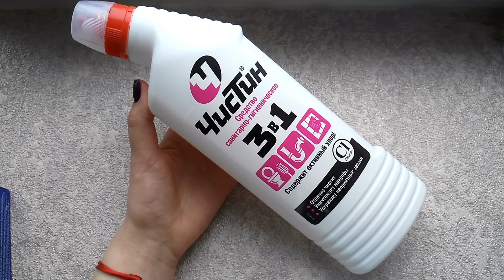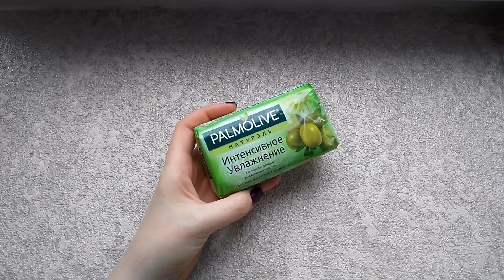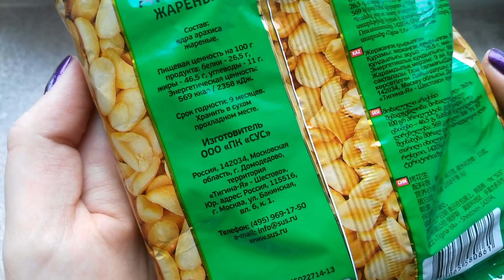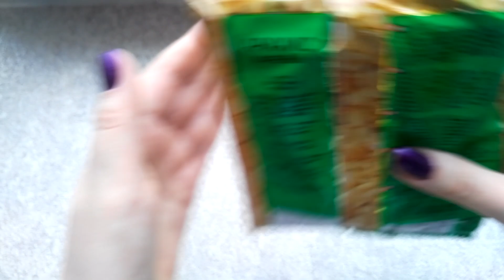FIX PRICE! Мои полезные покупки!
Доброго времени суток, друзья! В этом видео я покажу свои полезные и нужные покупки из магазина FIX PRICE!